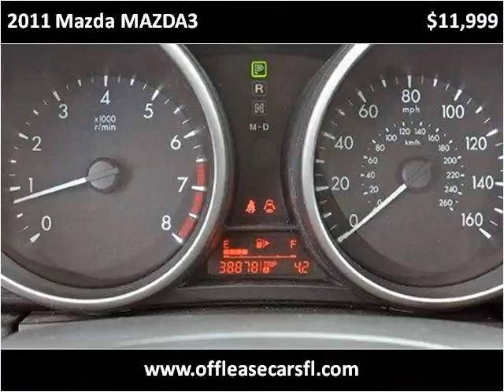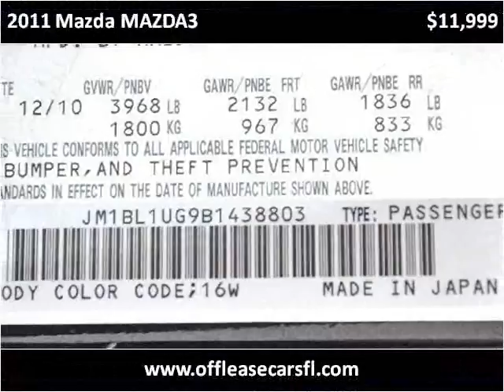2011 Mazda MAZDA3 Used Cars Lake Worth FL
This 2011 Mazda MAZDA3 is available from Off Lease Only .